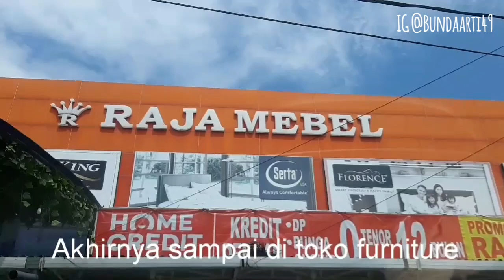Belanja Perabot Rumah || Cuci Mata Di Informa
Haii..
Apa kbr tmn2 smga tdk bosan dg vidio saya ya..

Dividio kali ini saya tidak memasak maupun bersih-bersih tapi dividio kali ini saya mau berbelanja perabot rumah dan cuci mata di informa siapatau dapat diskonan hehhe...

Terimakasih
Dan jangan lpa follow jg instagram sya di @Bundaarti49

Wassalam...